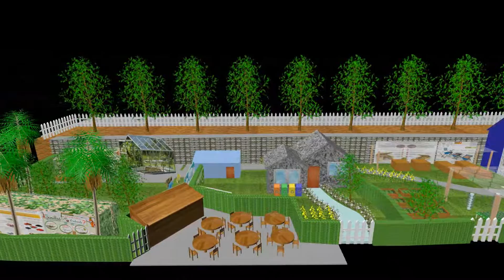HUERTO DE TELMA